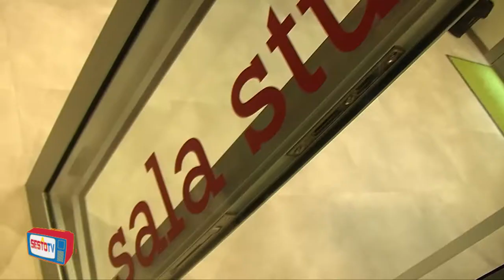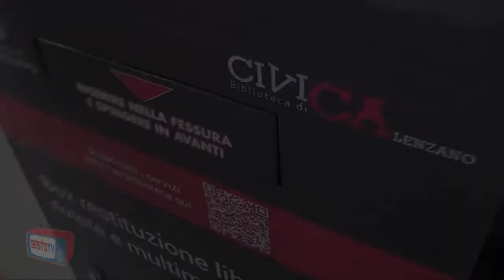Inaugurazione di CIVICA,la nuova biblioteca - Calenzano FI